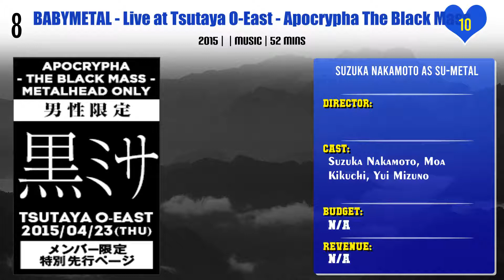Suzuka Nakamoto Top 10 Movies | Best 10 Movie of Suzuka Nakamoto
Top 10 Movies of Suzuka Nakamoto

Find the list of movies by Suzuka Nakamoto you can find more information, movie trailers, posters, reviews, youtube links in below link.
BABYMETAL - Live at Budokan: Black Night Apocalypse -  Kuroi Yoru Legend

BABYMETAL - Live at Budokan: Red Night Apocalypse - Akai Yoru Legend

BABYMETAL - Live at Tsutaya O-East - Apocrypha The Black Mass

Pl. Comment down your favorite movie of Suzuka Nakamoto